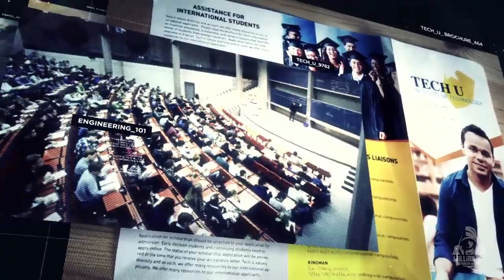Ghost Recon Wildlands - Ep 33 Modo Ghost | Stealth sem HUD - El Cerebro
No vídeo de hoje vamos fazer as missões O Protótipo e a missão El Cerebro, todas em Caimanes. Missão no Modo Ghost, no nível extremo, no aquecimento para o Ghost Recon Breakpoint. Tudo isso em Stealth e sem HUD (stealth kills and no HUD)  Bora ver?